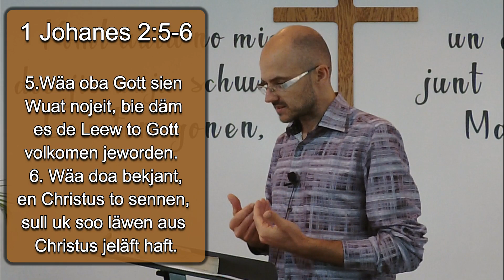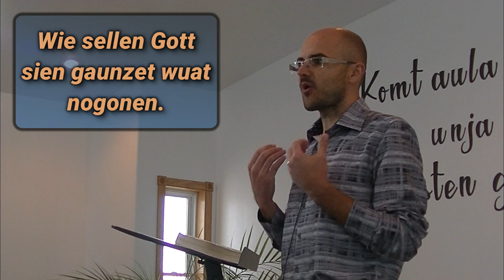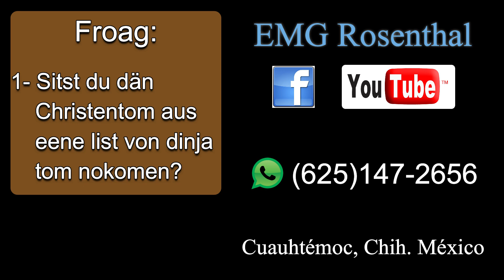Sechaheit em Läwen. #12. Henry Braun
Sechaheit em Läwen. #12. Henry Braun. Follow the link to receive these messages each morning on Whatsapp.